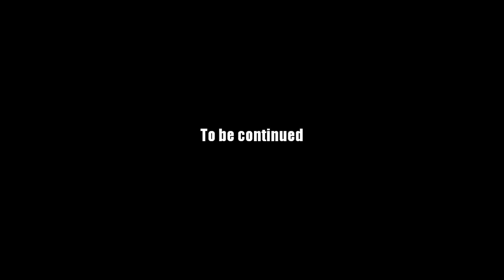AQ Worlds "Bring Amulet to Drakor" (Quest)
Quest:Bring Amulet to Drakor

NPCs:Drakor & Hs'Sakar

Monster List:Sulfur Imp

Turn in:Golden Flame Sigil x1

Equipment Won:None